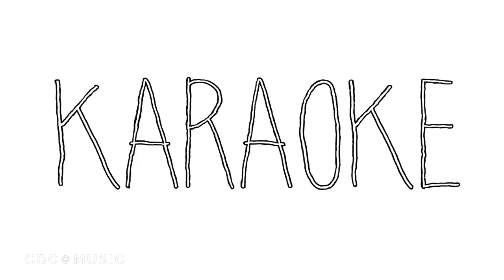CBC Music: Crank, Karaoke, Collab with The Jerry Cans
"Can we pick The Weeknd for everything?"

CHECK out The Jerry Cans / Pai Gaalaqautikkut on this hilarious round of Crank, Karaoke, Collab!